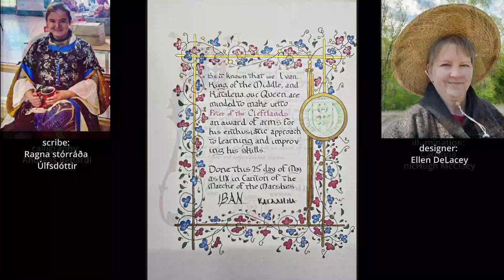Court - Kingdom A&S 25-May-2024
Recorded in the Canton of the Marche of the Mashes.

The sound in the room was very challenging.  In some spots it's difficult to hear what's being said.  This is about the best I could do against the giant fans that were spinning.

01) 00:00:00 Court Processes In
02) 00:00:27 Court Opens
03) 00:00:42 A&S Fair Results
04) 00:06:28 Landed Barons Swear Fealty
05) 00:07:32 Laurels Swear Fealty
06) 00:08:22 Pelicans Swear Fealty
07) 00:09:19 Catherine of Deva Put on Vigil for the Pelican
08) 00:13:38 Líadan Liathán Becomes the Bardic Champion
09) 00:15:43 Page School Advancement Results
10) 00:18:04 Audette la Tricoteuse de Saint Denis steps down as
                        Kingdom A&S Minister & Tommaso Franceschi steps up
11) 00:20:32 AoA for Aster of Shadowed Stars
12) 00:21:52 AoA for Peter of Cleftlands
13) 00:23:12 AoAs for Adrian Harper and Cygnus DeStelle
14) 00:24:51 Purple Fret for Maeva Svensdottir
15) 00:26:17 Willow for Alys of Alnwick
16) 00:28:27 Willow for Charles Augustus Ault
17) 00:30:23 Willow for Lucretia Natta
18) 00:32:09 Willow for Ulfgard Rohofsson
19) 00:33:23 Dragon's Heart for Meadhbh Ramsay
20) 00:35:09 Remarks from Baron Leofric & Barone Aislin
21) 00:37:10 Remarks from Her Majesty Katalena
22) 00:38:24 Court Closes
23) 00:39:16 Thanking the Scribes
30) 00:39:24 Showing the Scrolls